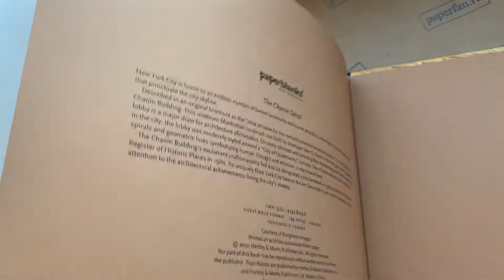Обзор альбома скетчбука для рисования Paperblanks The Chanin Spiral (Спираль Ченина)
Альбом скетчбука для рисования Paperblanks The Chanin Spiral (Спираль Ченина).